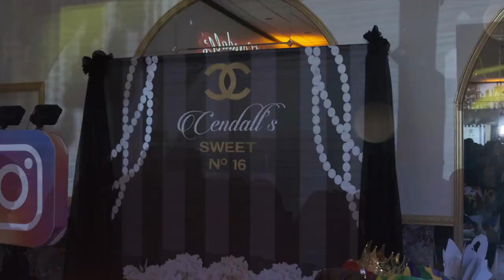Cendall's Cinematic Sweet Sixteen Trailer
Shot with
Canon 6d mk II
Fuji Xt-3

Song: Khalid - Better
Video by: Javier Cortes